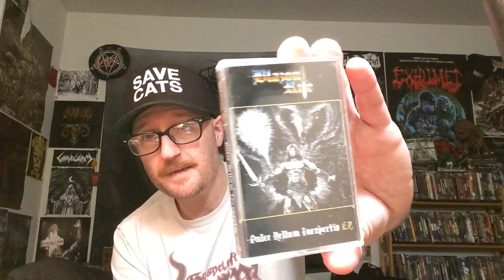Tape Collection 5: A Talk About Sketchy Black Metal. PS I Love You Guys.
A lot of thought went into this, but I’ve never been afraid about tackling controversy, it just needs to be done properly. Let’s be civil. I love you guys.